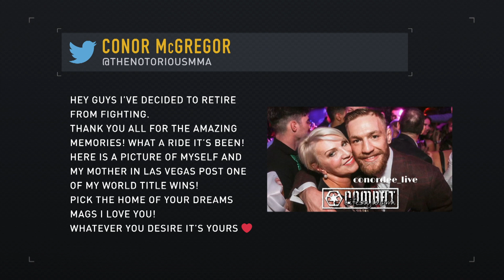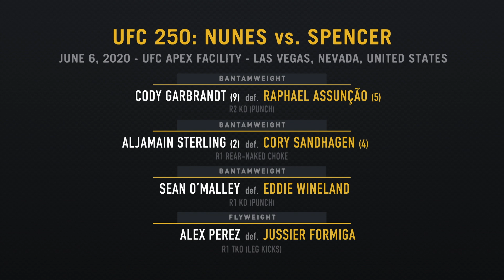Weekly UFC, MMA & Boxing News [11 June 2020]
Amanda Nunes defends her second title at UFC 250, Conor McGregor retires again, unrest in the UFC ranks, boxing returns to Vegas, AJ fights the good fight, the anniversary of Muhammad Ali’s passing, plus performance bonuses from UFC 250.

Follow: @unbeatencombat